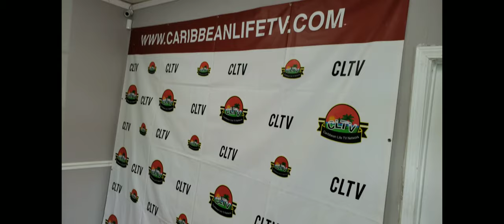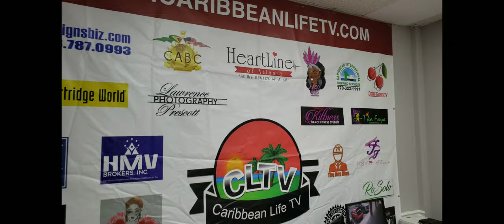Caribbean Life TV Studios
Shout out to caribbeanlifetv on the grand opening of his production studio. Come and get your photo/video shoot, podcast, TV show produced in a professional venue at an affordable price.